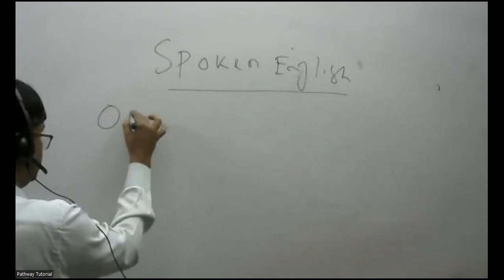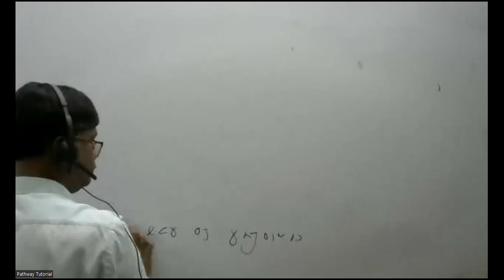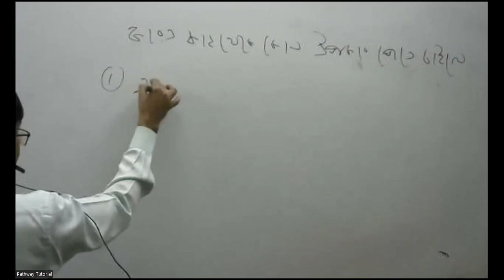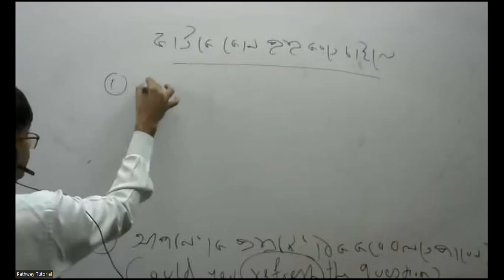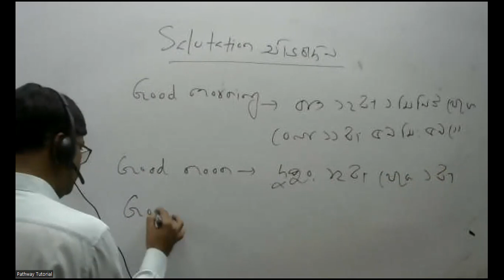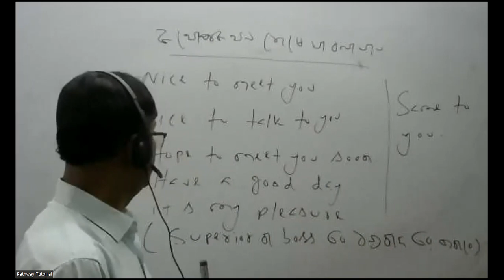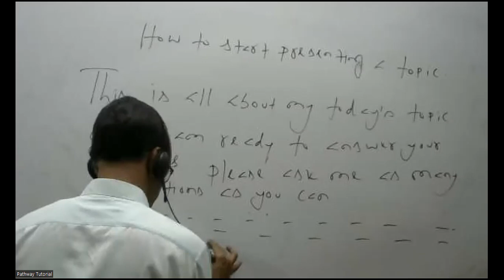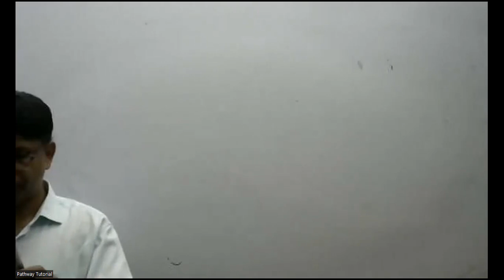New Spoken English course/ started from 24 February'23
Mostafa Kamal Sir has started a new offline & online course on Spoken English from 24 February 2023. Those who want to speak English fluently will greatly be benefited by watching this recorded class.